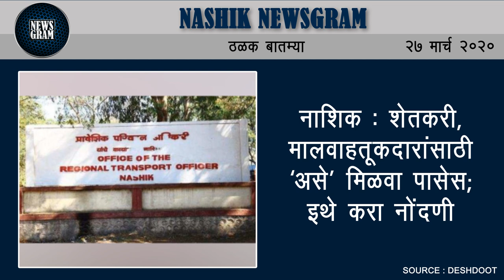सिन्नर : स्वस्त धान्य दुकानातील लाभार्थ्याला पोलिसांकडून मारहाण | Nashik Newsgram | 27 March 2020